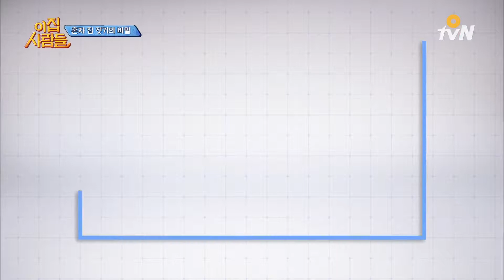dreamhome (꿀팁) 제주에서 혼자 집 짓기의 비밀 (ft.건축감리) 170628 EP.5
꿈세권 집들이 [이집 사람들]
매주 (수) 저녁 8시 20분 O tvN 방송